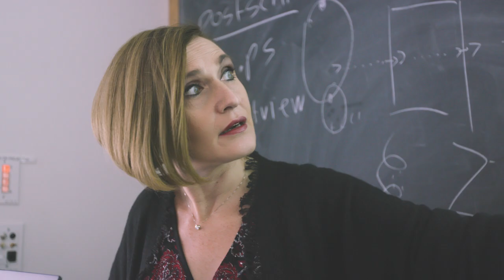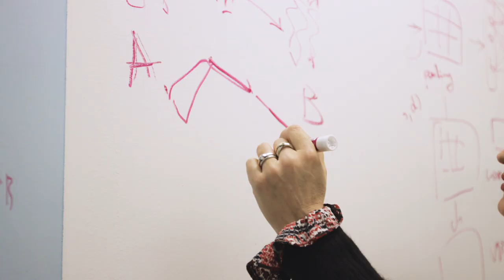Biomedical Data Science Initiative Faculty: Dean Marta Filizola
Marta Filizola, Dean of the Graduate School of Biomedical Sciences, Sharon & Frederick A. Klingenstein-Nathan G. Kase, MD Professor, discusses her work as a computational chemist. Using computers, Marta designs 3-D molecules and drugs to visualize how they interact with their intended target.